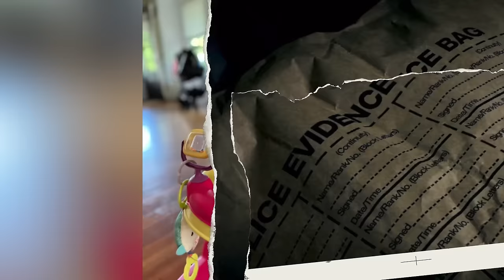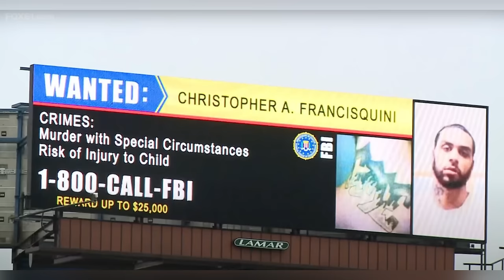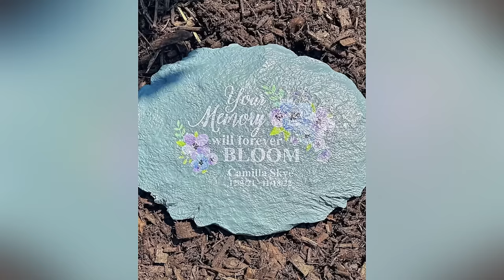He Hid Her Body Under A Quilt-The Story of Camilla Francisquini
This is the story of Camilla Francisquini who while living in Naugatuck, Connecticut was brutally murdered and dismembered .

All sources used for research are obtained through online news articles, official court records, YouTube, social media and other online articles. Details of the cases are not embellished. Videos include my personal opinions and are not meant to cause harm to any individual. I do my best to give only factual information in every video and am in no way trying to spread any false information. If you hear any information in a video that is incorrect please let me know so it can be noted in the comments.